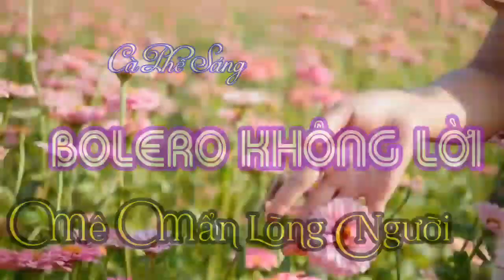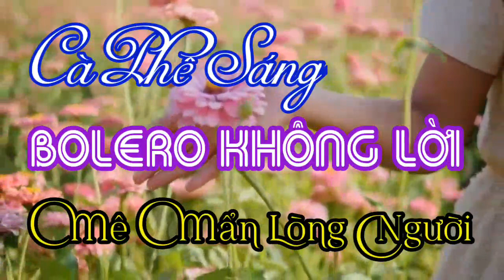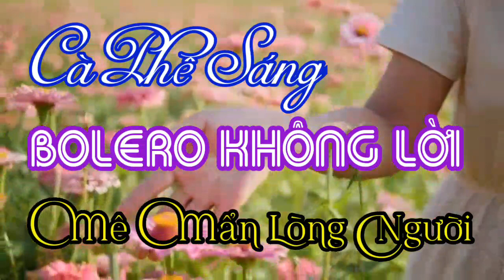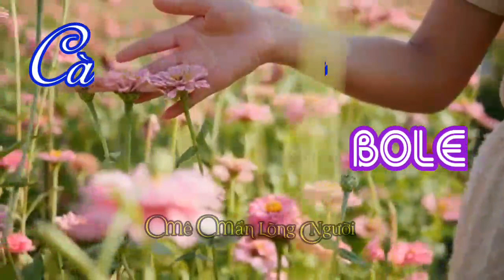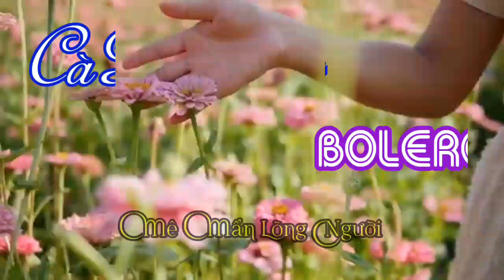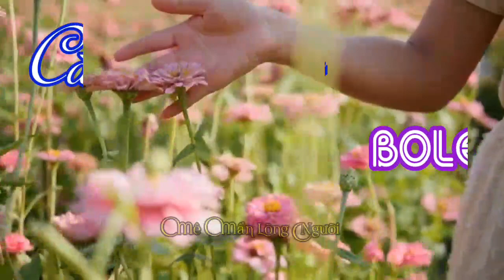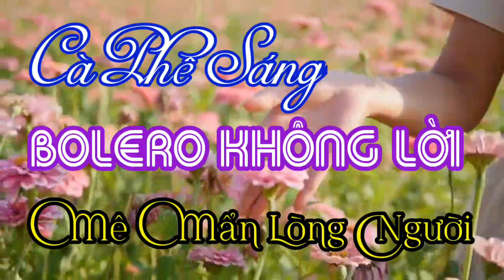NHẠC PHÒNG TRÀ // CAFE SÁNG // BOLERO KHÔNG LỜI MÊ MẨN LÒNG NGƯỜI // @Xuan_Khoe_Organ //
NHẠC PHÒNG TRÀ // CAFE SÁNG // BOLERO MÊ MẨN LÒNG NGƯỜI // @Xuan_Khoe_Organ

Kính mời quý vị thưởng thức âm hưởng của những giai điệu du dương, nhẹ nhàng, lãng mạn với những bản nhạc bolero, rumba, slow rock không lời bên ly cafe tràn đầy năng lượng...
Xin chúc quý vị có buổi nghe nhạc vui vẻ & đừng quên ủng hộ kênh @THONG.KARAOKE để đón xem video tiếp theo nhé...